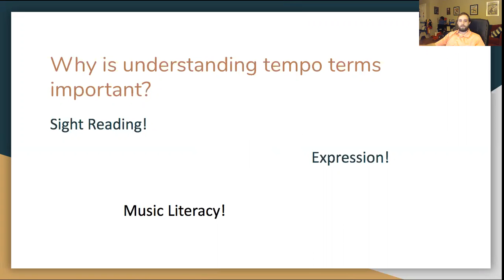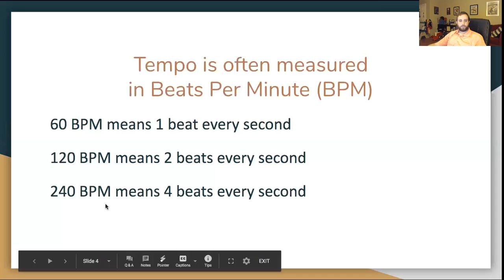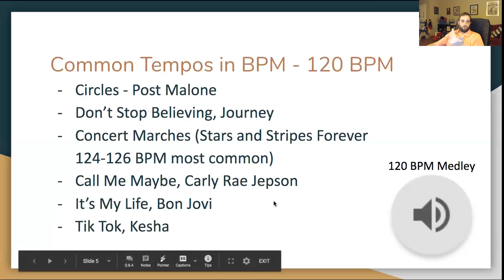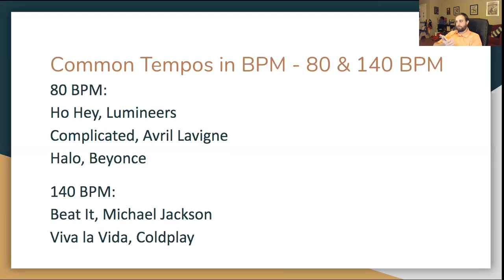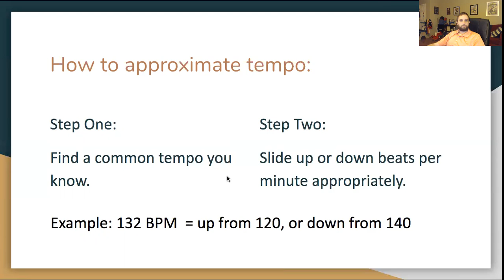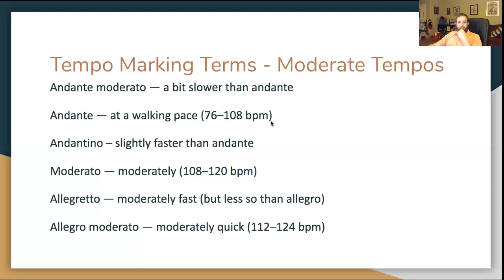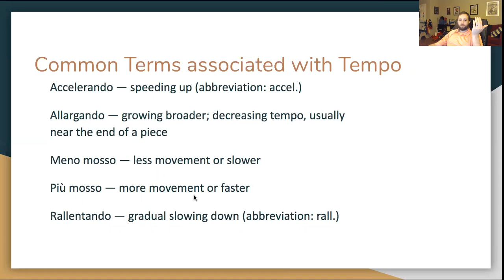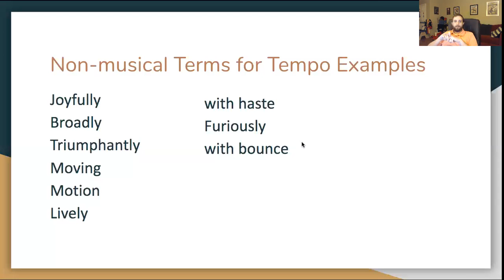Tempo Lecture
This video is a lecture on Tempo and Tempo Markings for Digital Learning